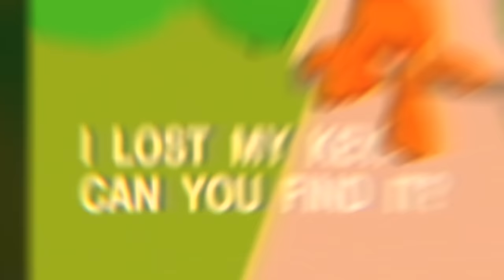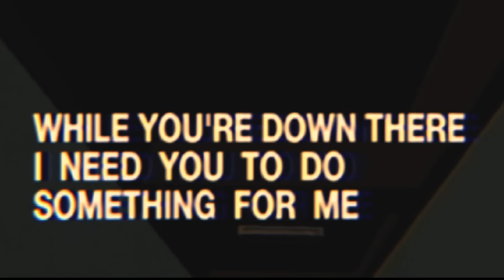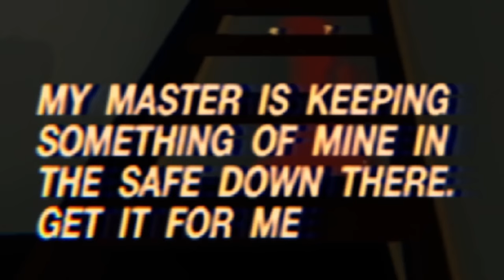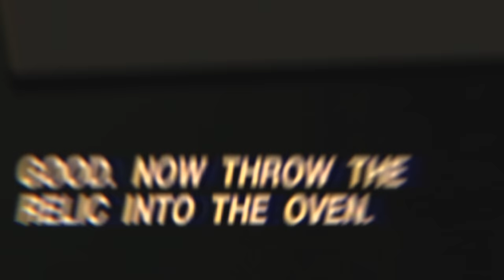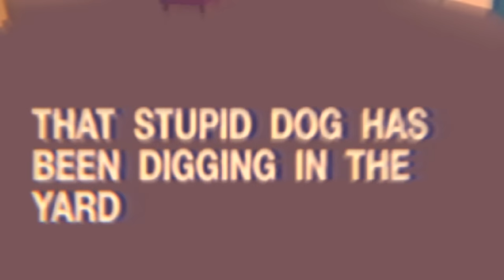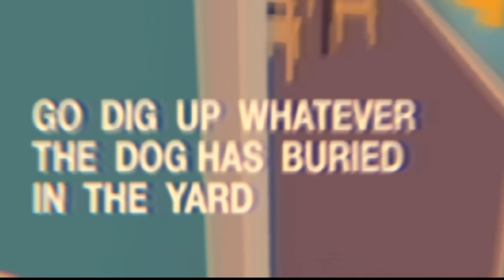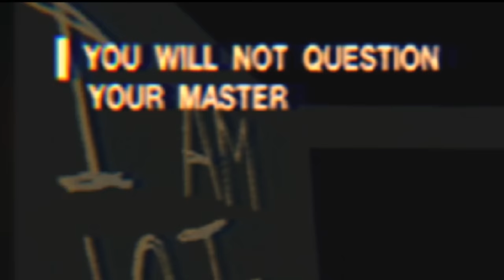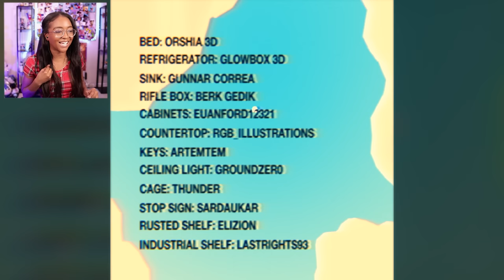DON'T Trust Garfield!! | The Last Monday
The Last Monday Gameplay

This lasagna-loving feline has gotten locked out of the house and needs your help